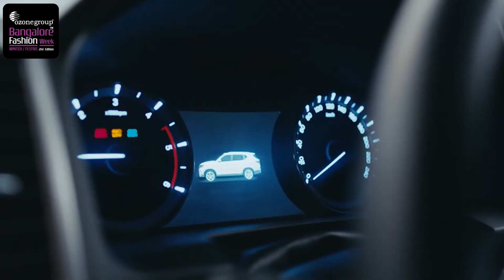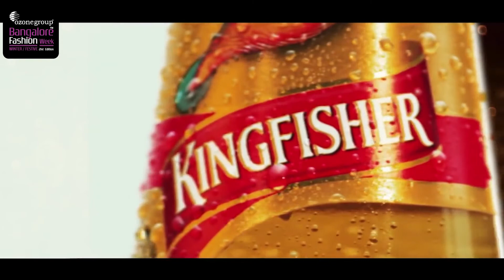Ozone Bangalore Fashion Week 21st Edition : Swapnil Shinde on 31st August 2019